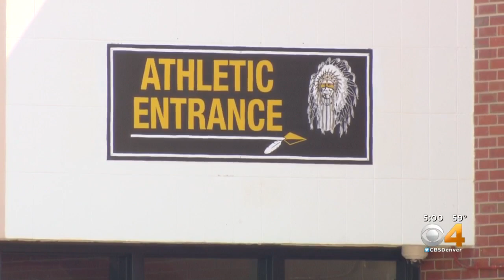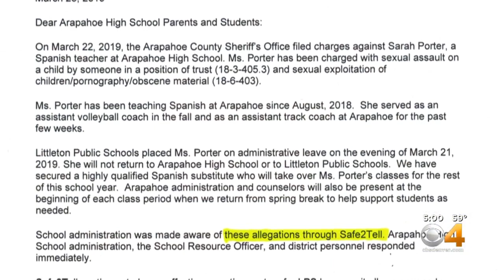Arapahoe High School Teacher Arrested For Sexual Assault On A Child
Sarah Porter was arrested after allegations of assaulting a 16-year-old.